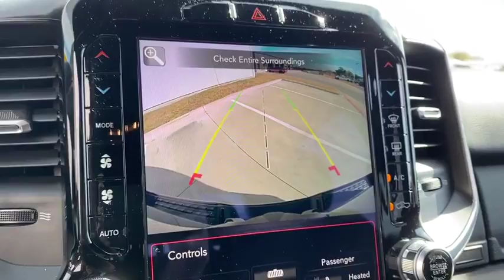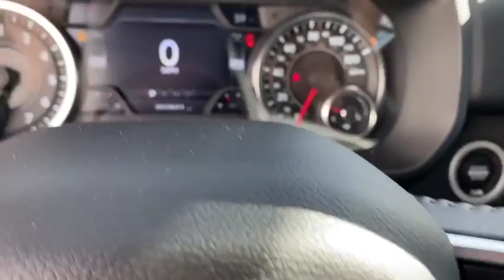2019 RAM 1500 Granbury, Fort Worth, TX KN852107C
2019 RAM 1500  - Stock#: KN852107C - VIN#: 1C6RREFT1KN852107